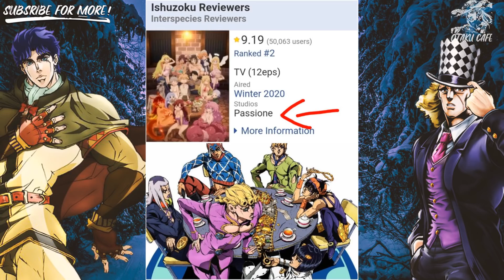Anime Memes Only True Fans Will Find Funny #107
Anime meme compilation 2020
Funny anime 2020
Top anime
Anime compilation
Dank anime memes
Jojo memes
Hentai memes
Winter anime meme compilation
Otaku Cafe memes
Best of r/animemes compilation
Canada memes
Loli memes
Best anime moments
My hero academia memes
Nekopara memes
Weaboo memes
Seven deadly sins memes
Hope I made you laugh
Want to dress like a true man of culture?
(づ｡◕‿‿◕｡)づ
Sauce:
r/animemes
I'm not creator of this memes,I just edited them into compilation, but they are created to be spread trought internet I guess

If you are lonely you may want to visit Otaku Cafe discord and have fun with other lonely weebs.

I DO NOT OWN MEMES IN THIS VIDEO

(I added the characters and use them as backgrounds for my videos,both photos and characters don't belong to me,please support the official creators.)

(ﾉ◕ヮ◕)ﾉ*:･ﾟ✧

If you dislike your content being featured in my video or multiple videos please contact me on my business email and I will take it down immediately if you feature proof of the ownership.

(ﾉ◕ヮ◕)ﾉ*:･ﾟ✧